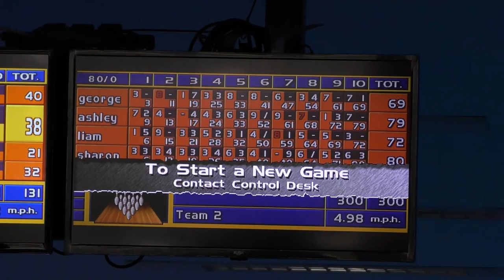Bowling at Trethorne Park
The students had a blast at Trethorne Park. They had a game of bowling to celebrate the hard work of the last term!

Merryhue Farmhouse
Callington
Cornwall
PL17 7HW